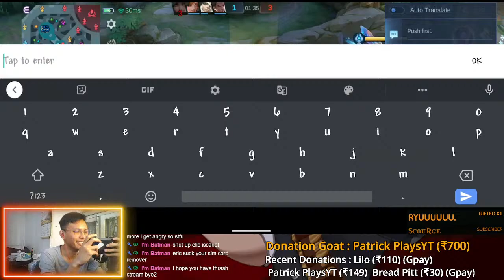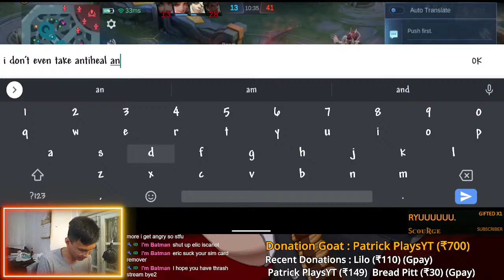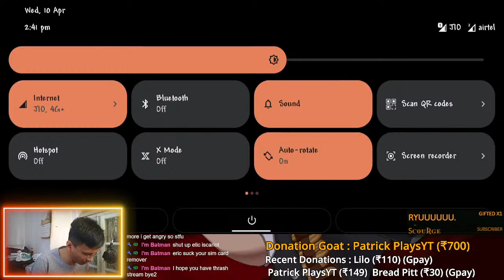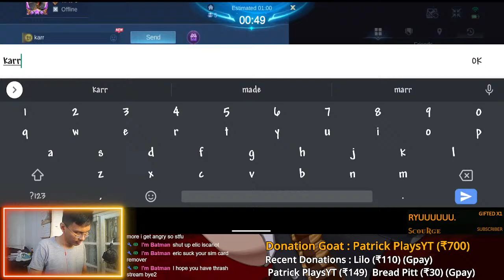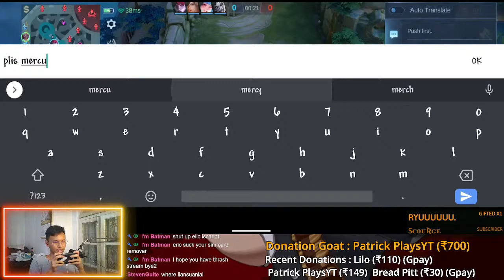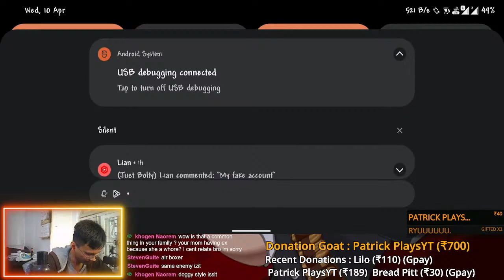Let the sweaters rank up before we push for immortal | MLBB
Sweat more

STREAMLABS COMMANDS

!points - Shows the rizz points you've accumulated
!gamble (amount) - Gambles your rizz points for either a 2x-3x increase or lose the points that have been bet
!permit - Give a viewer permission to post a link. (For Mods)
!device - Reveals the device for playing MLBB